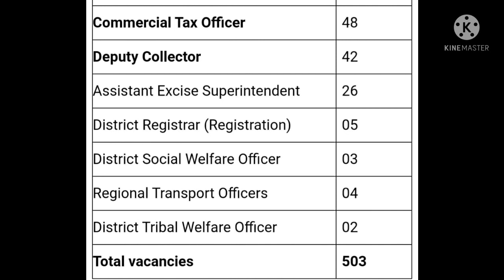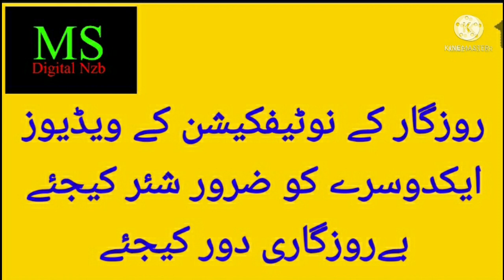TELANGANA|TSPSC GROUP I POSTS VACANCIES INFORMATIONS 2022|MOHD SIRAJ|MS DIGITAL NZB.